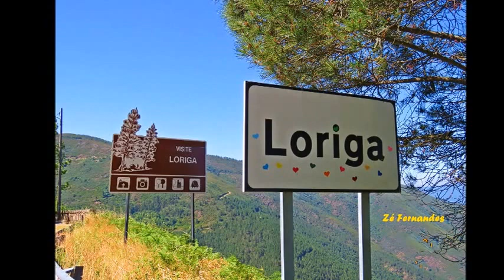Festas de Nª Sª da GUIA em LORIGA dia 7 de agosto 2016 Concerto da Banda de Loriga no Santuário de